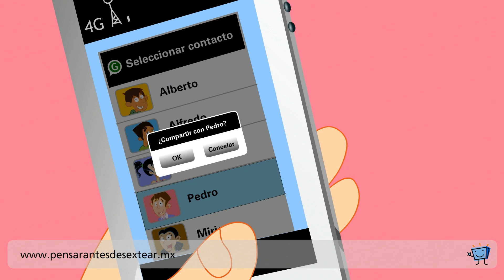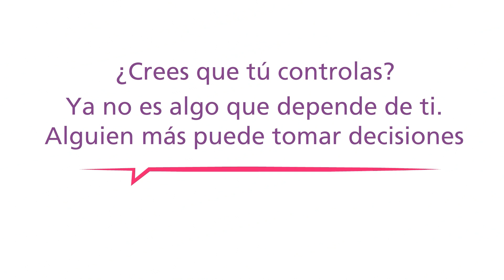Control compartido Pensar antes de sextear RC1